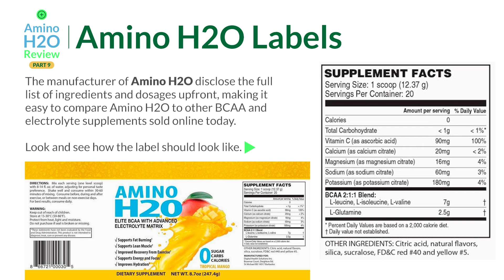Amino H2O Review 💧 Part 09 - What Are the Amino H2O Benefits? Amino H2O Labels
(Refresh the page or watch the video to reveal the offer)

📌 What Are the Amino H2O Benefits?
Some of the promoted benefits on the official Amino H2O product page include:

- Crush hunger cravings
- Improve fat loss
- Improve lean muscle
- Improve strength and recovery
- Avoid bloating or eating extra calories

📌 Amino H2O Labels
The manufacturer of Amino H2O disclose the full list of ingredients and dosages upfront, making it easy to compare Amino H2O to other BCAA and electrolyte supplements sold online today.

Look and see how the label should look like.

In the event of any problem with products that customers purchase through this seller, customers agree that their sole remedy is from the seller, if any, in accordance with any seller warranties and/or seller refund policy.

Highlights:
00:00 Introduction
00:10 What Are the Amino H2O Benefits?
00:25 Amino H2O Labels